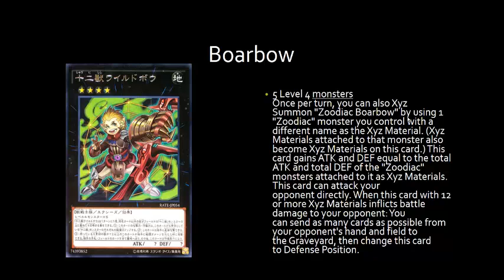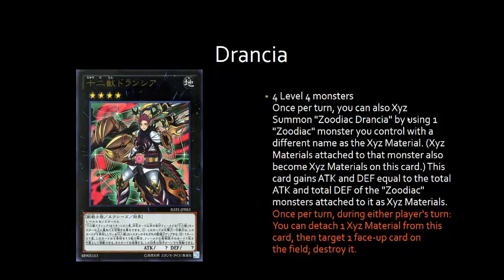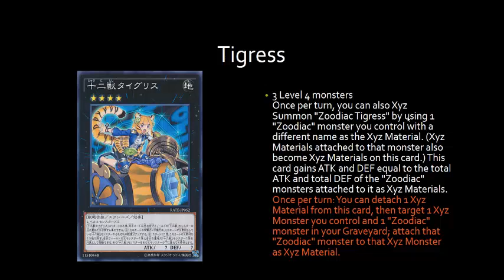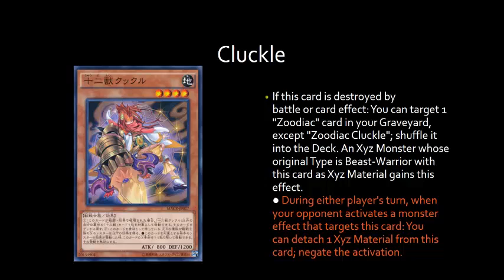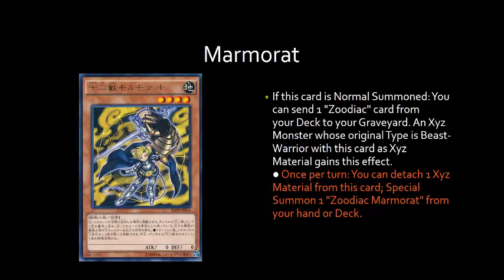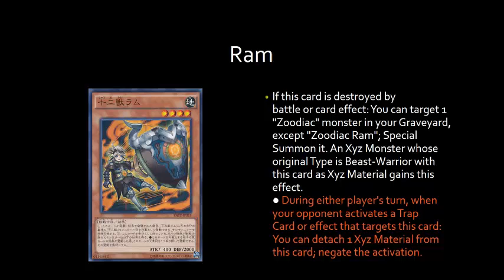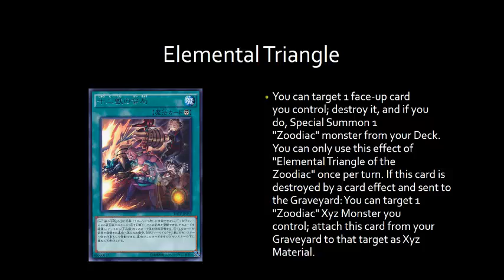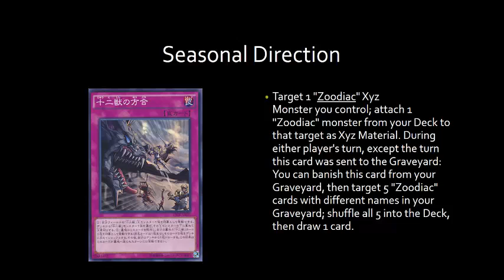ANALISI Zodiac Beast... L'inizio della fine!!!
Spero che il video vi piaccia !!! Spolliciate :DDD